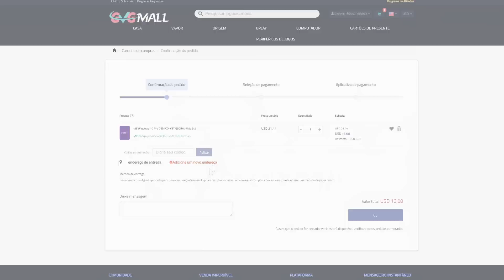GAMEPLAY Da Ashley e Do WESKER Em Resident Evil 4 REMAKE?! CAMINHO SECRETO Encontrado NO GAME